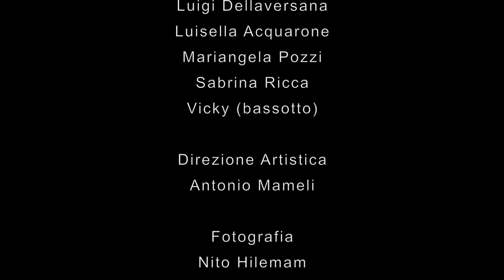LoL-AhAhAh!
Alida
danilo Ricca (Damagika)
Fabio Cucchi
Gerardus Schrijner
Guido Monzitta
Laura Simoni
Lino Gandolfo
Luigi Dellaversana
Luisella Acquarone
Mariangela Pozzi
Sabrina Ricca
Vicky (bassotto)

Direzione Artistica
Antonio Mameli

Fotografia
Nito Hilemam

Prima Camera
Eugenio Ripepi

Seconda Camera
Antonio Mameli

Assistente Camera
Fabrizio Noè

Fonico
Lorenzo Veronese

Montaggio
Danilo Ricca (Damagika)
Antonio Mameli

Produttore esecutivo
Fabrizio Noè

una produzione
Ithil Factory Productions

ringraziamenti

Moledda Vincenzina

Rosso Marialuisa

Hotel Piemontese di Imperia